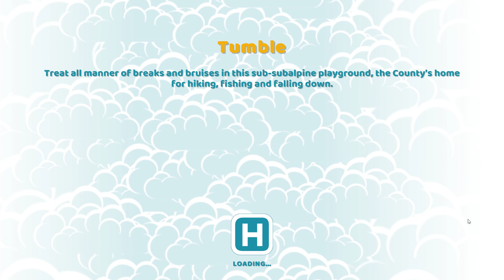Two Point Hospital (part 05) Tumble 3 Stars Showcase 4th mission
Here you unlock the fracture ward and heating requirements.

I played an hour without janitors to see if I can make a profit. The result is in the first minute. After that I worked almost 3 hours to repair :). Easier if you make it right from the start.